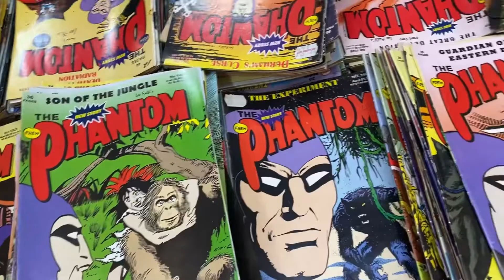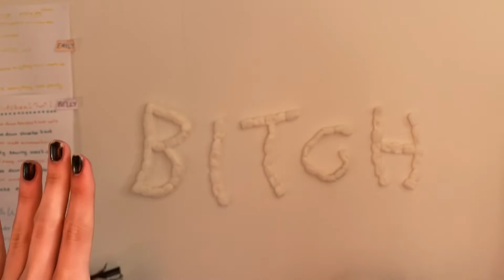Number five. An average Tuesday.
Ella and belly and me :)